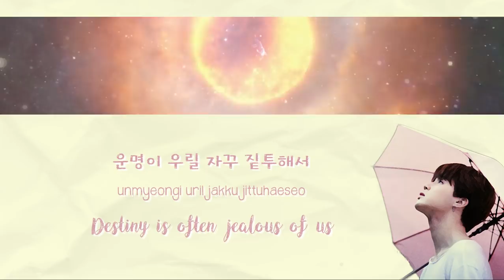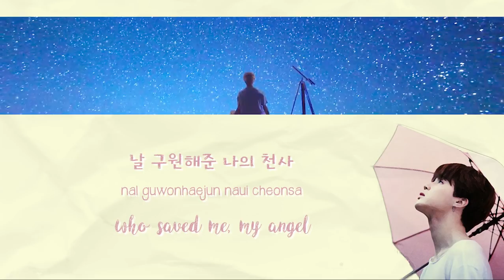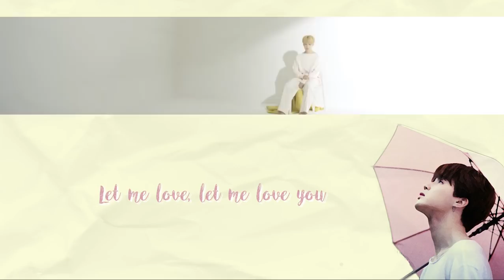BTS (방탄소년단) – 承 'Serendipity' Comeback Trailer [Han|Rom|Eng Lyrics]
There are probably tons of typos, I will make an updated version once the official song comes out :)
SIUFGASDJVIUDGSFU

trans: @papercrowns

BTS (방탄소년단) LOVE YOURSELF 承 Her 'Serendipity' Comeback Trailer: Hangul, Romanization, English